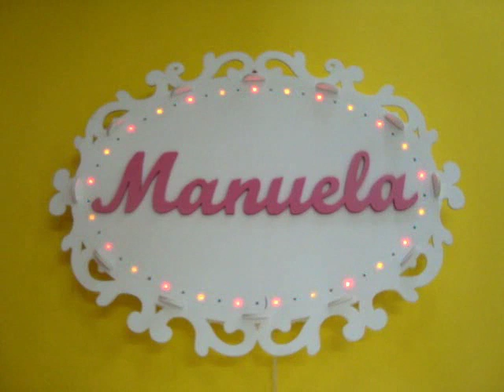Decoração Infantil - Nome na Placa Neon Eva e Placa Quadrada Neon Eva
A fábrica de Enfeites é a principal empresa na fabricação de enfeites para festas infantil.
Fazemos uma variedade de enfeites para deixar sua empresa mais linda e valorizada. Contando com mais de 100 temas, fabricamos personagens esculpidos, painéis em tecido, peças esculpidas em isopor com movimento e iluminação, enfeites para mesa em E.V.A, enfeites em isopor e também em espuma, toalha de mesa em tecido de variadas cores, sempre inovando e trabalhando com os mais modernos temas.
Somos lideres de mercado, atuando a mais de 25 anos no ramo de Festas Infantis, animação e decoração.
Atuamos tanto no mercado interno como externo, atendendo todo Brasil e exterior.
Aproveite a estrutura e credibilidade que nossa empresa oferece para você, e realize seu sonho e o sonho de muitas crianças, montando uma empresa de aluguel e com buffet para Festas Infantis.
Os temas que você pode encontrar em nossa empresa são:
Abelinha, Cinderela, Batman, Moranguinho, Backardigans, Sapinho, Barbie, Sítio,
Jardim Encantado, Joaninha, Homem Aranha, Carros, Sininho, Toy, Aladin, Bento, Bela e a Fera, Pica-Pau, Pequena Sereia, Facebook, Marrie, Peter Pan, Avião, Fazendinha, Duendes, Fifi, Liga da Justiça, Disney, Fundo do Mar, Minie, Alice, Circo, Palhaço, Caipira, Bailarina, Musical, Rei Leão, Piu-Piu, Bruxas, Motocross, Formula 1, Branca de Neve, Sherek, Tratudor, Polly, Pirata, Princesas, Power Rangers, Jogos, Naruto, Claro, Jogos de Meninas, Google Maps, Hello Kity, Futebol, Coelho, Bombeiro, Floresta, Castelos, e muitos outros!!
POR NOSSO TRABALHO SER TOTALMENTE ARTESANAL,
PODERÁ HAVER VARIAÇÕES DE CORES E MODELAGEM.
DESPACHAMOS PARA TODO O BRASIL E EXTERIOR.
CONFIRA OUTROS TEMAS E CONSULTE PRAZOS DE ENTREGA.
Telefones: (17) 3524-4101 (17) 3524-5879